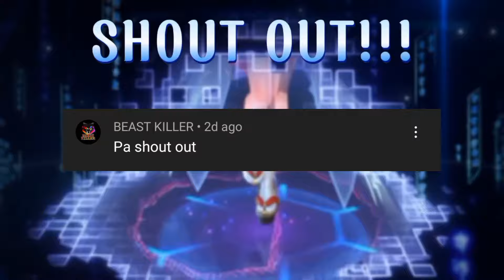ML TIKTOK | 9999999 IQ GAMEPLAY